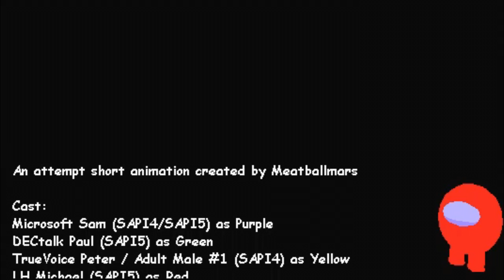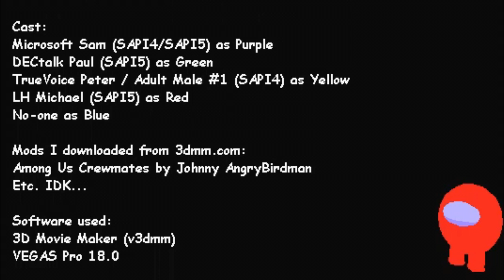[3DMM] Among Us: Yellow was not the impostor...or is it?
WARNING: Contains gore since how the game, Among Us had.

Well, I made my first Among Us video on my channel since I always needed good video ideas on my own.

Btw, forgot that I used Balabolka for the voices.